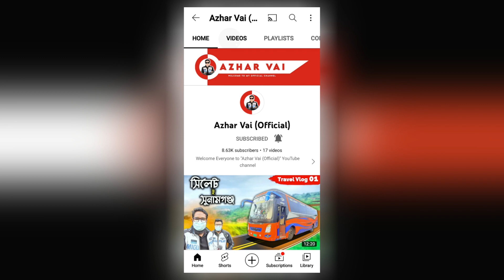বাস চুরি করলাম! বাস নিয়ে পুলিশের থেকে কিভাবে পালালাম? | গাবতলী বাস টার্মিনাল | hanif bus game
⚠️ Video Title -- বাস চুরি করলাম! বাস নিয়ে পুলিশের থেকে কিভাবে পালালাম? | গাবতলী বাস টার্মিনাল | hanif bus game